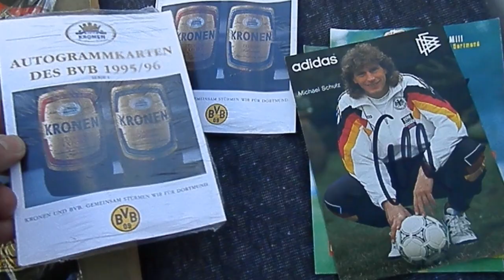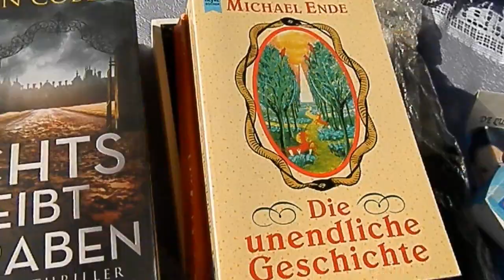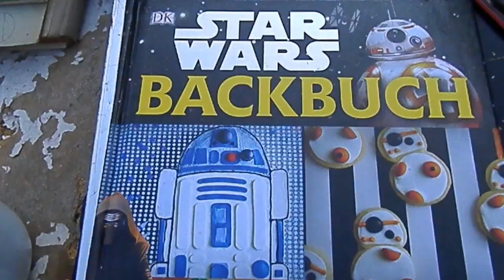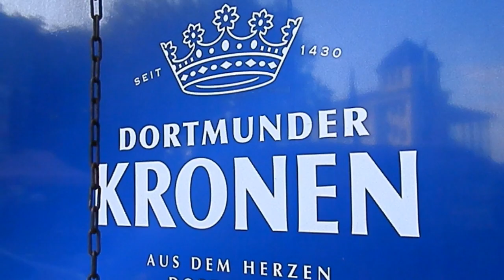AUFFE TRÖDELTOUR (ENDE AUG. 202, DO-WAMBEL)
Eine kleine Trödeltour an der Pferderennbahn in Dortmund Wambel, Spielzeug, Currywurst und gute Laune.. ...